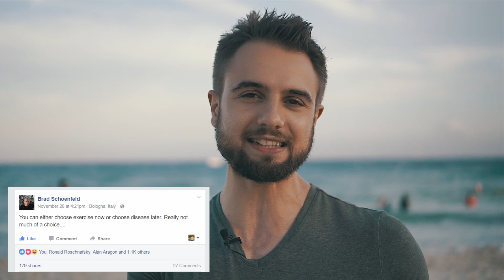The Truth About Your Health (What No One Tells You)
What is the truth about your health? This video is about how the world changed in the last 50 years, what no one tells us about living a healthy life and what can we do to take control over our nutrition and health.

The world seems to be going in 2 directions:

To quote Brad Schoenfeld on this "You can either choose exercise now or choose disease later. Really not much of a choice. "

Back in 1960, the total annual expenditures for was roughly 3
times as much as spent on healthcare.

And looking at the US data from 2013, people spent $1.42 trillion on food and $2.9 trillion on healthcare, flipping the ratio, with
healthcare spending now twice that of food.

What does this really mean for us?

It's quite simple, you either invest in your health right now by living a healthier lifestyle or eventually you'll have to invest A LOT more financially and mentally into dealing with the consequences of increasing your chances of chronic illness.

Looking at the world we live in today, a lot of people have already made their choice. They've chosen to procrastinate, to delay the "pain" of working on designing and living a better lifestyle.

And that behavior tends to come with a big price later one.

However, when we look deeper into the issue, we can see that this isn't something we're being educated on.

No one tells us the consequences we'll face one day. And our brains are of course wired for instant short term gratification.

And it's not wondering why people skip exercise, barely move all day and overeating on high-calorie density foods.

On top of that, we live in a world where we have an abundance of highly palatable, high-calorie density, artificially enhanced foods which our brains are wired to crave.

In a nutshell, we're being hit from all angles to buckle, to go to the path of least resistance and enjoy it while it lasts.

Now, the reason I made this video was to send out a message. It's a message of taking control and taking responsibility our health.

I know it's not something most people want to hear, and it's not going to resonate with everyone.

But I know there are guys and girls out there who are thinking about this, and who are falling into the trap of gratification who this message will resonate with.

And I hope the word spreads, and we all live in a more health concious and happier world.

The Dorito Effect by Mark Schatzker